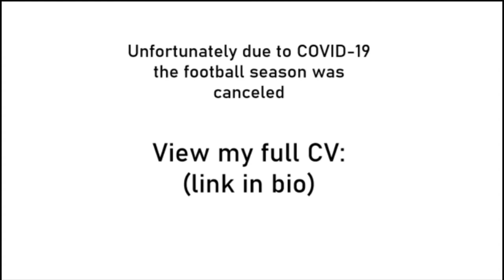Miguel Fernandes second 2020 highlight video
2020 football highlights